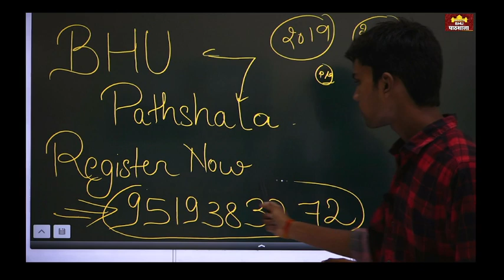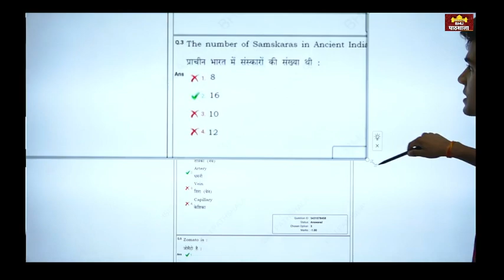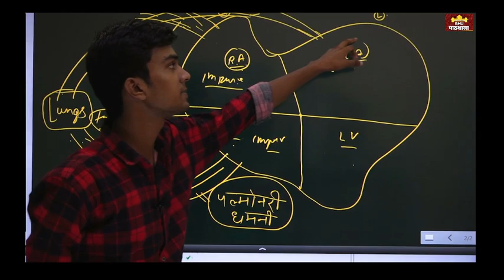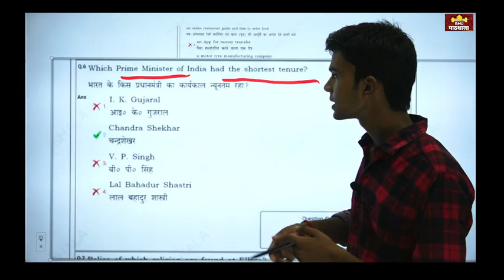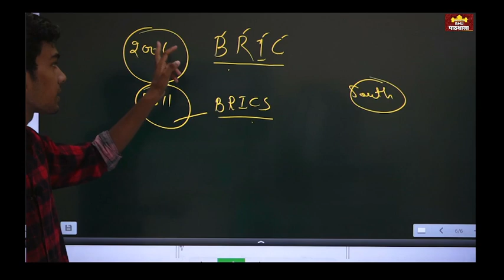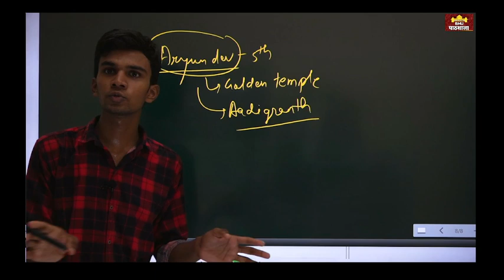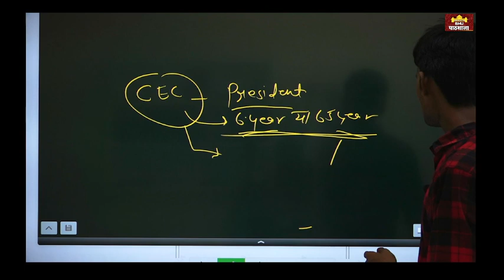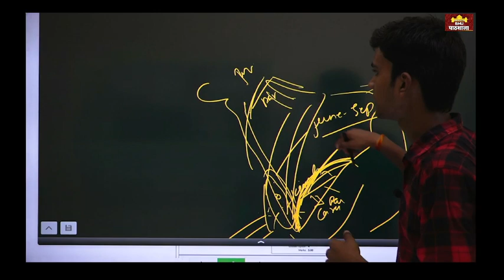BHU BA Entrance 2021 | PYQs Solution & Analysis Series | P - 8 | By Amit Sir 👍